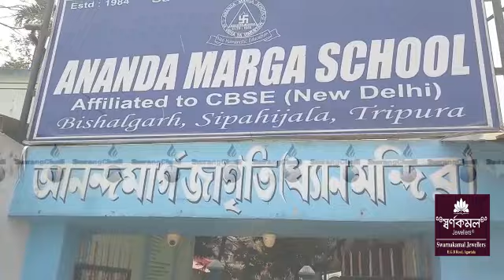Sikok Habakha Ananda Marga Rwngnogo II Lot-Pat Joto Manwi Khwnwi